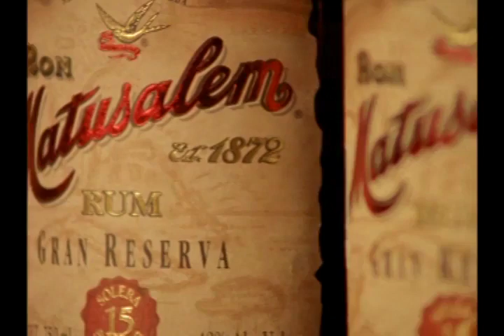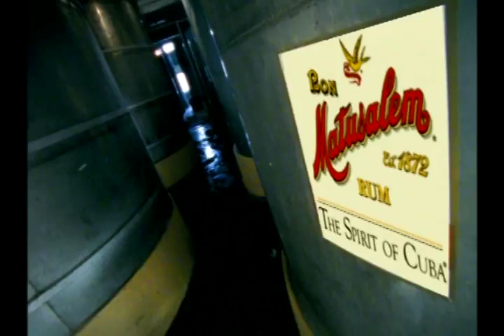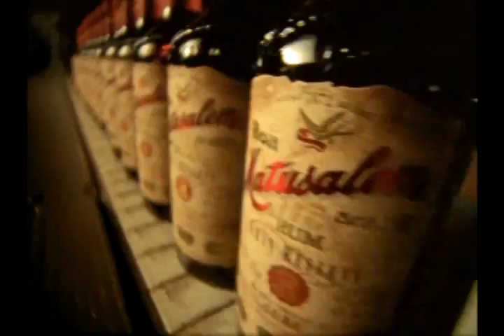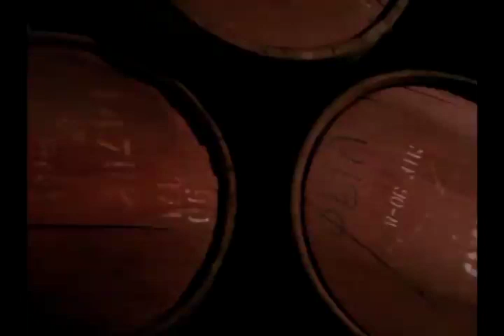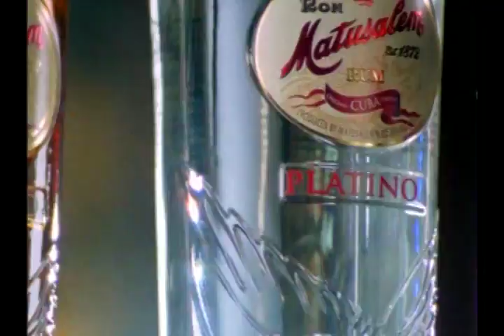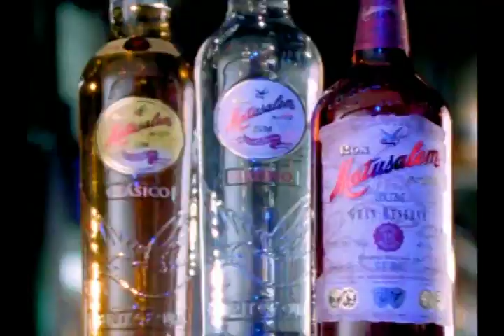Ron Matusalem en chile